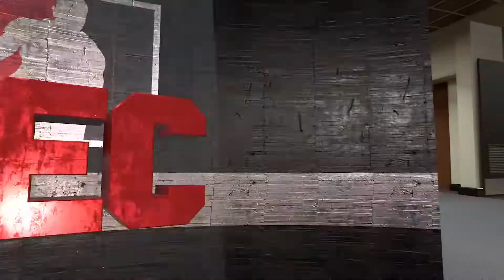NBA 2K21 [PS5] COMP REC GAME, BEST PG Build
What it do youtube. In today's NBA 2K21 video you see me using my best point guard build, my offensive threat / 2way slashing playmaker build. I am not going to lie we really had to show that clutch gene in this one. Hopefully, you guys enjoy the video and if you do, don't forget to click that like button. Also, tell me how many of you will be getting NBA 2K22 down in the comments? I am personally waiting for some more NBA 2K22 news before I preorder. Don't forget if you are new to the channel and like what you see.

playmaking shot creator 2k21
- 99 OVERALL ONE DAY NBA 2K21